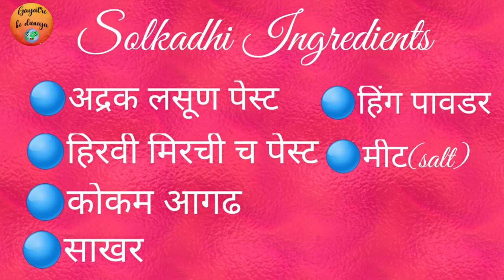Sol Kadhi | Kokum Kadhi | Receipe